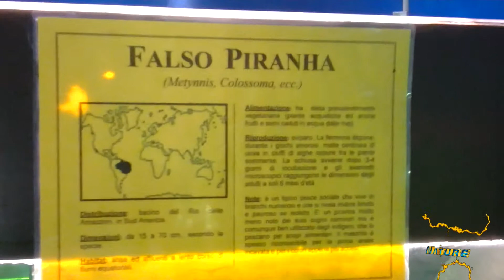Pesci Tropicali 1 Tropical Fishes